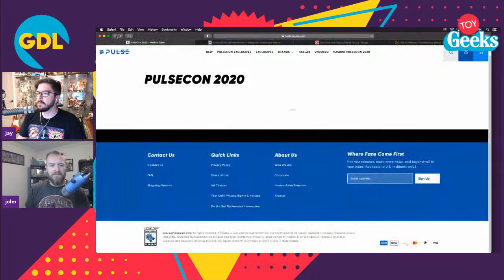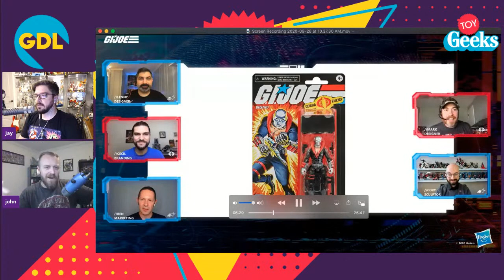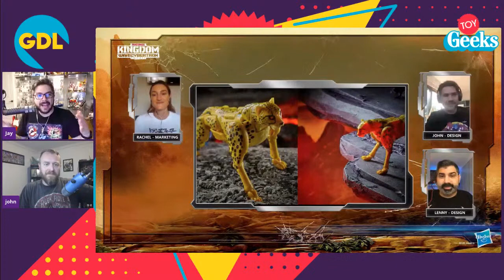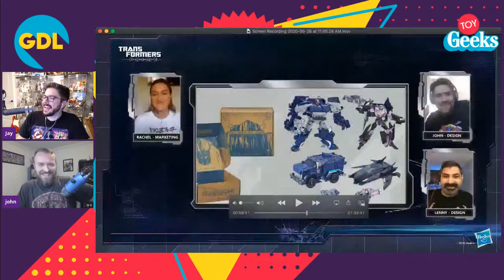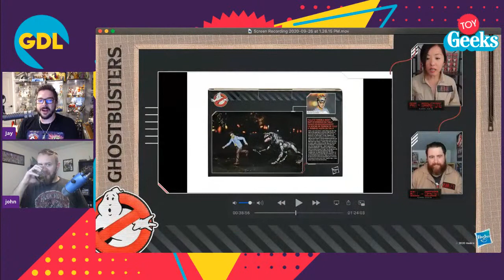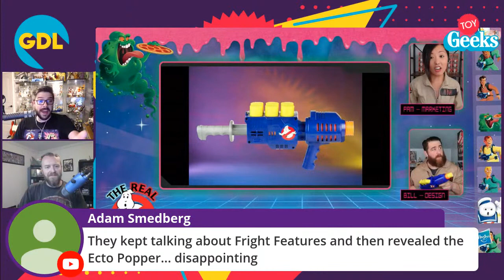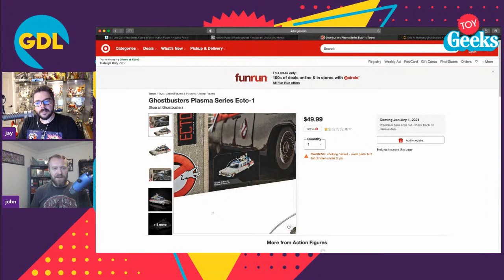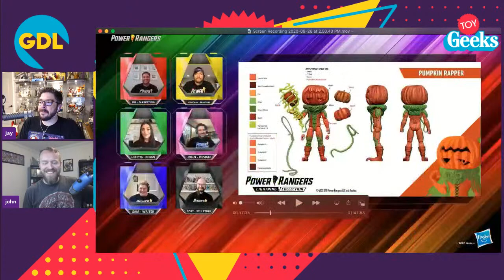Hasbro Pulse Con 2020 Day 2 Recap! Ghostbusters, GI Joe, Transformers & Power Rangers!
Join John and Jay as they Recap all the news and reveals from Day 2 of Hasbro's first ever Pulse Con! this day will feature updates to Ghostbusters including New Kenner Classics and Plasma Series. It will also feature updates on GI Joe including the new Classified Series and Snake Eyes movie. New Transformers as well as updates on their Power Rangers offerings. Join the fun live on September 26th at 9pm Eastern!